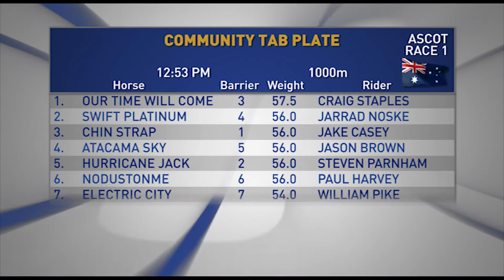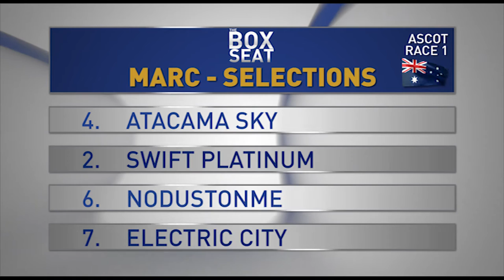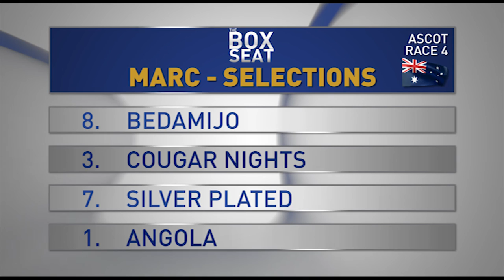The Box Seat For The 20/02/2016 Part 1